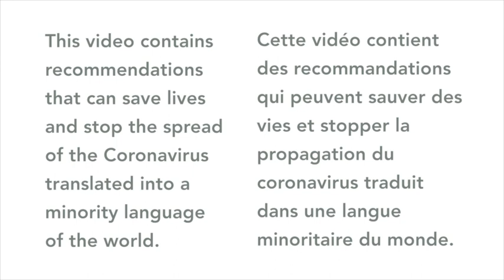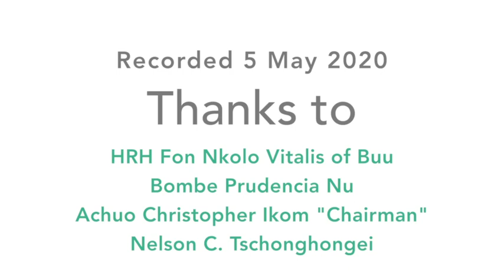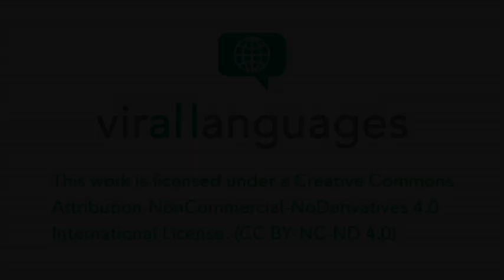Coronavirus explained in Buu (Cameroon)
This video contains recommendations that speakers of Buu (Cameroon) will find very useful to avoid being infected by coronavirus.

Contributors
Speaker: HRH Fon Nkolo Vitalis of Buu
Reviewer: Bombe Prudencia Nu
Team Leader: Ikom Christopher
Coordinator: Tsonghongei Nelson

Cette vidéo contient des recommandations que les personnes qui parlent Buu (Cameroun) trouveront très utiles pour éviter d'être infectés par le coronavirus.

Contributeurs
Orateur: HRH Fon Nkolo Vitalis of Buu
Critique: Bombe Prudencia Nu
Chef d'équipe: Ikom Christopher
Coordinateur: Tsonghongei Nelson
Pour plus d'informations: